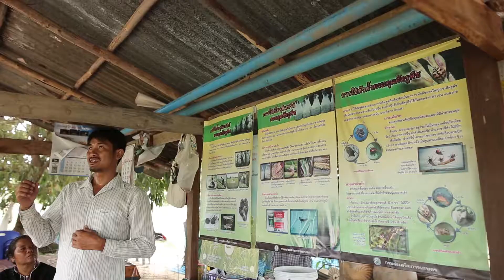บวร On Tour ชุมชนคุณธรรมบ้านเกศกาสร ต.ช่องลม อ.ลานกระบือ จ.กำแพงเพชร